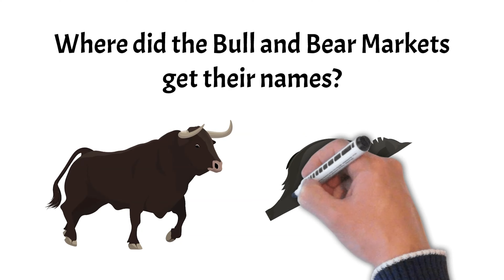The Difference Between a Bear and Bull Market Explained!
People often want to know:  What’s the difference between a bear market and a bull market?  This video answers that question.  Let’s start off by learning what a Bull Market is.  A Bull Market is when the stock market is on the rise for an extended period of time.  A bull market usually occurs when the economy is doing well and investors are confident about the future.  A Bear Market is the opposite of a Bull Market.  It generally occurs when the economy is slowing down and investor confidence is low.  A Bear Market happens when the stock market, measured by an index like the S&P 500 or the Dow Jones Industrial Average, has fallen 20 percent or more from a recent high, sustained over a period of time.  In a Bear Market, Investors, not knowing when stock prices will hit their bottom and begin rising again, may sell off their stocks and save their cash until the market starts doing better.  Other investors hold onto their investments, waiting for their stocks to regain or even gain more value sometime in the future.  With the stock market, there are no guarantees.  So always invest at your own risk.  The average length of a Bear Market is about 10 months.  The average length of a Bull Market is nearly 3 years, so that’s good news for investors.  But those are averages, some bear and bull markets are longer or shorter.  So Where Did the Bull and Bear Market Get Their Names?  Historians are not exactly sure of the origins of these expressions, but some believe that they came from the way that each of these animals attack.  A bull thrusts his horns upward when in battle, therefore a bull market represents a rising, positive market.  A bear swipes his claws downward when in battle, symbolizing a falling or negative market.  A Bearish or Bear investor is pessimistic and believes that stock prices will go down.  He or she may take short positions in the markets to profit off of these declining prices.  A Bullish or Bull investor is optimistic about the market and believes that prices will rise.  They see gains in their future.  So currently, which type of investor are you and what’s your stock market strategy in these current times?

Investing QuickStart Guide: The Simplified Beginner's Guide to Successfully Navigating the Stock Market, Growing Your Wealth & Creating a Secure Financial Future:

Stock Investing for Dummies Paperback – Illustrated: